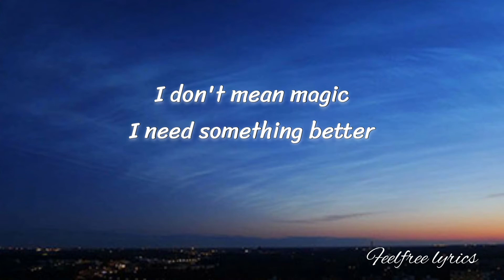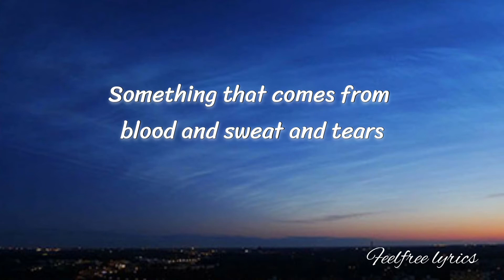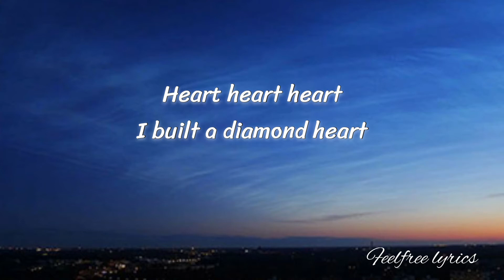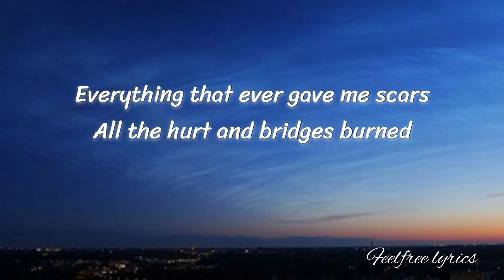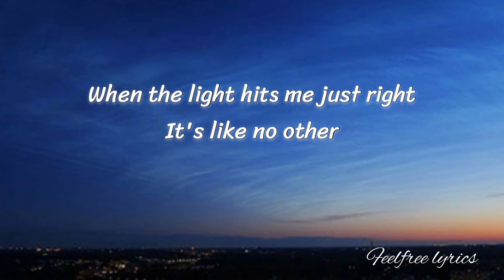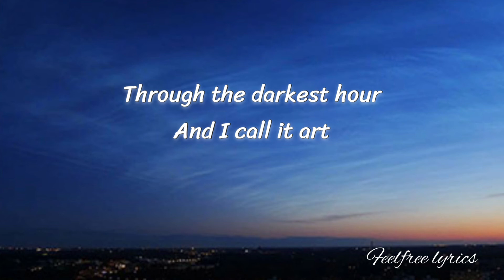Madilyn bailey-Shine your diamond heart (easy lyrics)